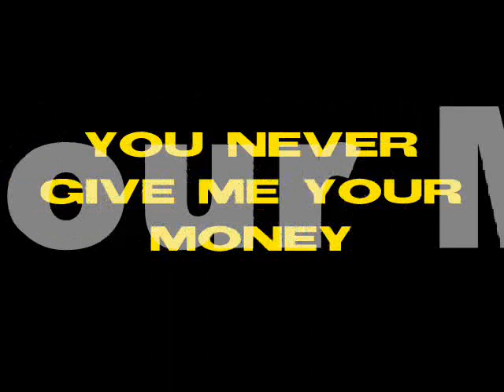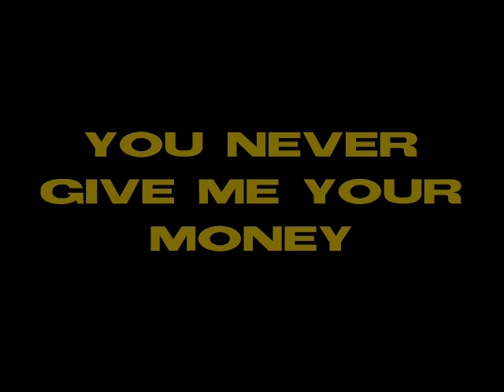YOU NEVER GIVE ME YOUR MONEY - The Beatles (cover)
Me singing "You Never Give Me Your Money" doing all voices

YOU NEVER GIVE ME YOUR MONEY
The Beatles
1969
Abbey Road Album

You only give me your funny paper
And in the middle of negotiations
You break down

I never give you my number
I only give you my situation
And in the middle of investigation

Out of college, money spent
See no future, pay no rent
All the money's gone, nowhere to go
Any jobber got the sack
Monday morning, turning back
Yellow lorry slow, nowhere to go
But oh, that magic feeling, nowhere to go
Oh, that magic feeling, nowhere to go

Aaaaahhhhhhhhhh...
Aaaaahhhhhhhhhh...
Aaaaahhhhhhhhhh...

One sweet dream
Pick up the bags and get in the limousine
Soon we'll be away from here
Step on the gas and wipe that tear away
One sweet dream came true today
Came true today
Came true today (Yes it did)

All good children go to Heaven
One two three four five six seven
All good children go to Heaven (fade out)